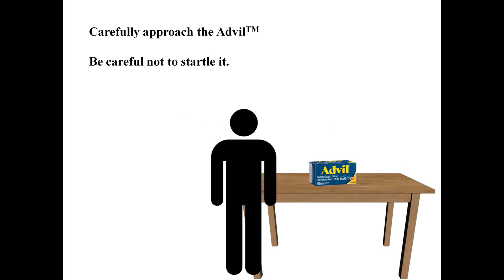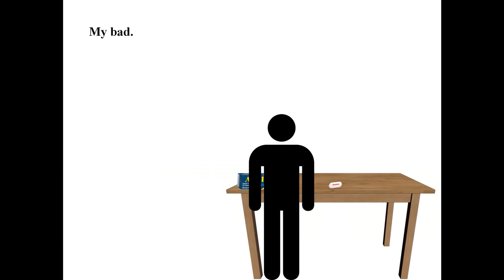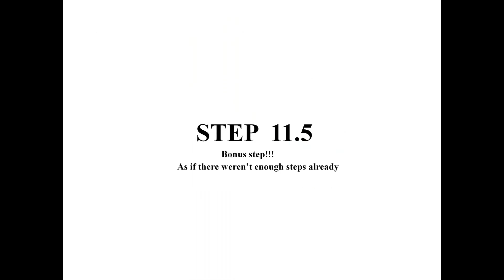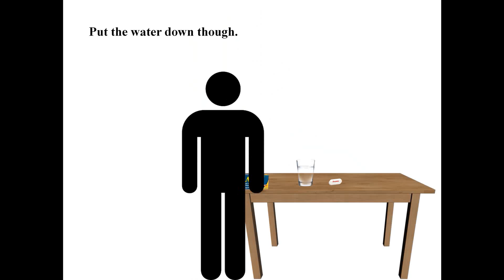How to use Advil™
"Profit."

Dedicated to my friend Robin.

Song: Bird Sounds | Nature Birds Noises
Composed by: BurghRecords
Album: Cinematic Impact Sound Effect (2018)